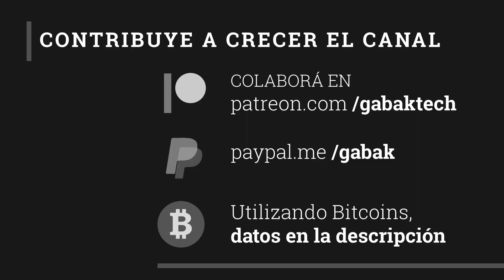Como instalar un access point WIFI en el cielo raso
Queres instalar un AP en el cielo raso (techo) Acá te explico como podes hacer facilmente.